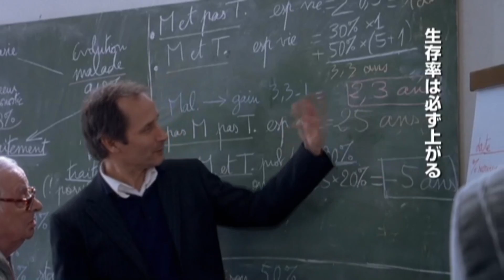巨匠デプレシャン監督の魔力 仏女優・アンヌ・コンシニさんに聞く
カトリーヌ・ドヌーヴ（67）、マチュー・アマルリック（45）－。人生の喜怒哀楽を繊細な音色で奏でるアルノー・デプレシャン監督（50）の映画「クリスマス・ストーリー」は、フランスの映画スターたちに彩られている。チャーミングな笑顔が印象的なアンヌ・コンシニ（47）もその一人だ。「今回の役ははっきり言って難しい。感情をあらわにするシーンもたくさんあるわ」。巨匠と呼ばれる監督からどんな指導を受けたのだろう。